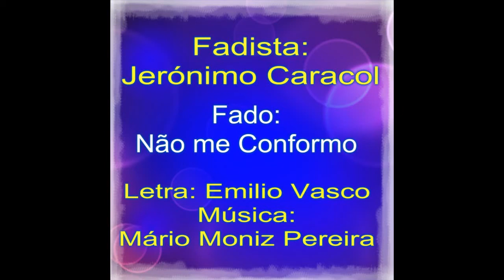Jerónimo Caracol fado Não me Conformo, tributo a Mário Moniz Pereira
Jerónimo Caracol  fado Não me Conformo, tributo a Mário Moniz Pereira, cantado no restaurante churrasqueira, Brilha Frango, no Cacém, na noite de fados, de 30 de novº de 2016.
vídeo produzido por José Matos - Rádio RCP-VAR